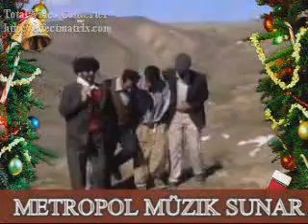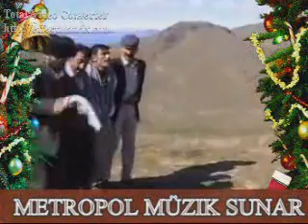Kurdish disco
F.C.